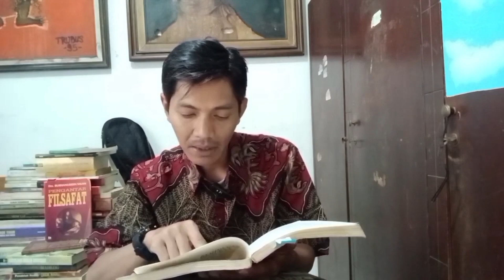ALFIAN TANJUNG MARAH !!! ( RIZIEQ GAGAL JADI MENTERI AGAMA )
Asumsi alfian tanjung bahwa andaikata Nassarudin umar menjadi menteri agama menurutnya "bahaya" Di uraian pada channelnya sebelum Nassarudin umar ternyata benar-benar di lantik oleh Presiden Prabowo, sudut pandang beliau yang tidak mencerminkan sebagai ustadz nusantara yang toleran dan moderat menjadikannya sebagai ustadz yang bisa di pastikan selalu berseberangan dengan pemimpin bangsa Indonesia